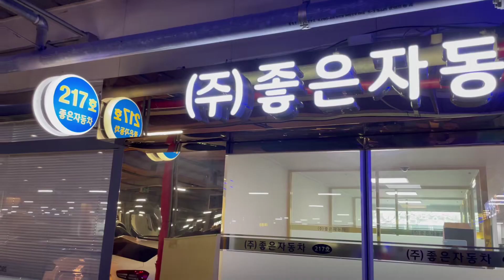개별화물넘버,영업용넘버,화물차번호판,개인용달 개별화물 문제 있으면 200만 원 드립니다. 충북 청주시 조사장님 이야기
개별화물넘버,영업용넘버,화물차번호판,개인용달 개별화물 문제 있으면 200만 원 드립니다. 충북 청주시 조사장님 이야기☎ 상담문의 : 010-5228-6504 [유호동 대표 경력]●1995년~1998년 현대자동차입사 판매왕획득●1998년~2007년 삼성자동차입사 전국판매왕획득●2007년~2013년 르노삼성자동차 송탄대리점 대표●2013년~현재 안산 마트자동차 매매단지 217호,217-1호,218호 (주)좋은자동차 대표#개별화물넘버#영업용넘버#화물차번호판